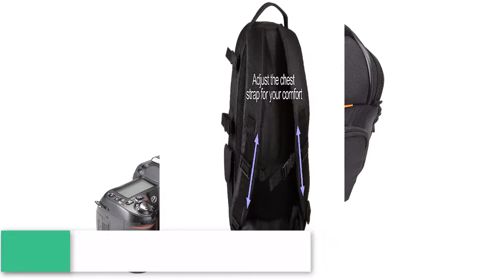Top 5 Best Camera Cages And Bags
1.AmazonBasics Large DSLR Gadget Bag
2.Kattee Leather Canvas Camera Bag
3.Lowepro Camera Backpack
4.Case Logic SLRC-201 SLR Zoom Holster
5.Acuvar Professional DSLR Camera Backpack